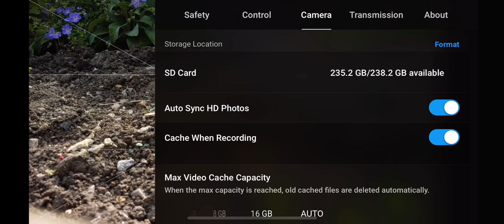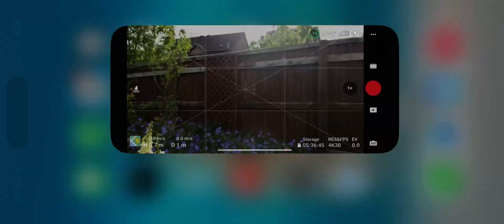DJI care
For DJI care